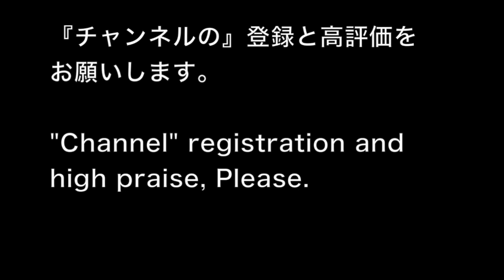堀川未来夢のSwing、スロー＆アニメ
軽いスイングでも飛距離アップ！その秘訣とは？【中井学】【飛距離アップ大作戦

古閑美保vs岡田圭右(ますだおかだ) 賞金女王とお笑い芸人の真剣勝負！！【古閑美保】【ますだおかだ】【プロバト】

まさかの３００yd超え！？釣りよか一の飛ばし屋爆誕・・・？【UUUMGOLF一人ドラコン】【釣りよかでしょう。】

アイアンで飛距離アップするにはとにかく”アレ”！【中井学】【飛距離アップ大作戦】